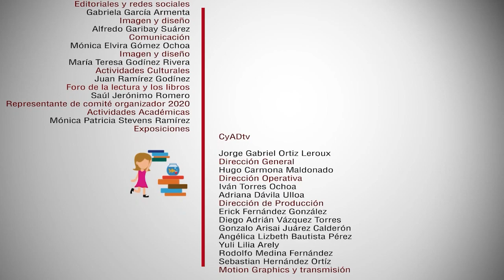Concierto: La Gusana Ciega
LibroFest Metropolitano 2020

Transmisión: 24 de octubre de 2020
Producción: CyADtv